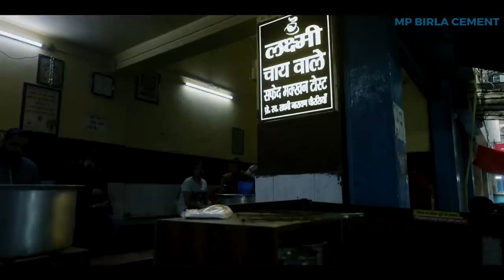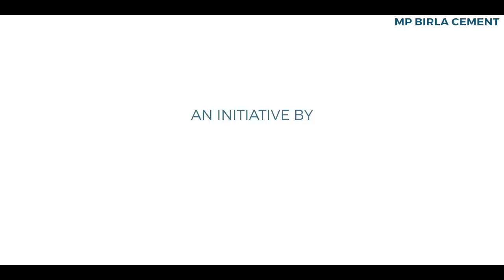Banaras Vyakti Hai | Perfect Hai Hamara Sheher | Neelesh Misra | Varanasi